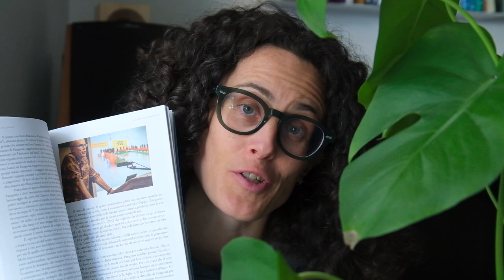I consigli di lettura di Elisa Nicoli (Eco Narratrice): Let my people go surfing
“È impossibile fare affari su un pianeta morto”: questa citazione di David Brower che Yvon Chouinard riporta in questo splendido libro riassume tutta la filosofia che porta avanti Patagonia da sempre.

Ritengo fondamentale leggere questo libro per capire che è possibile fare affari anche senza distruggere il Pianeta. Anzi, trovando il modo di salvarci.

Questo video fa parte della serie di video che consiglio su Maremosso, magazine di La Feltrinelli